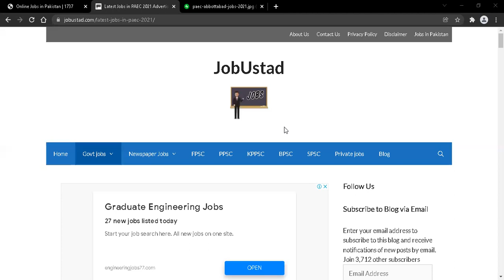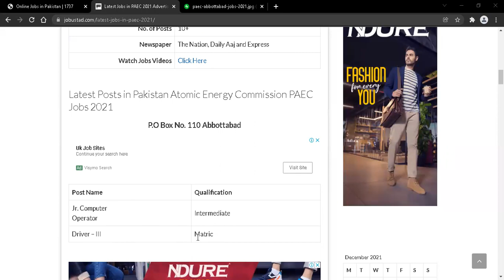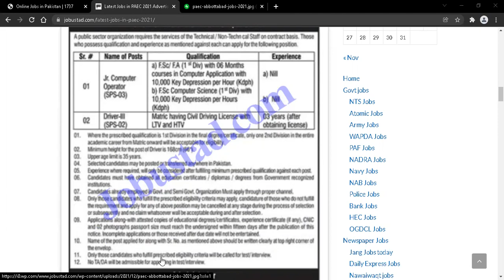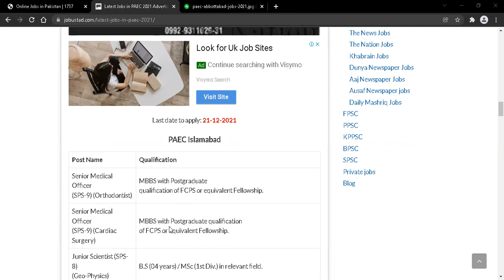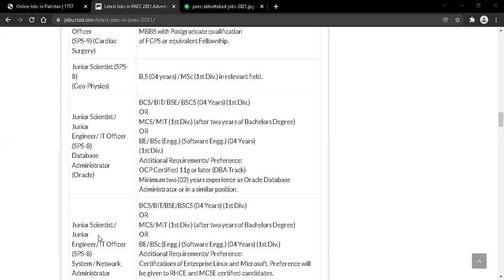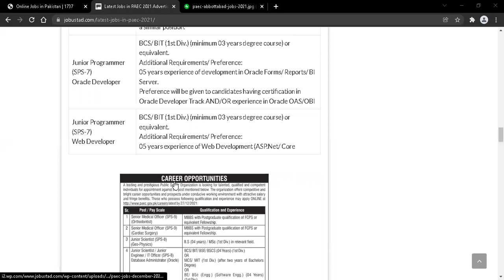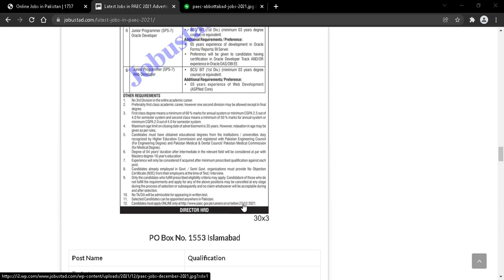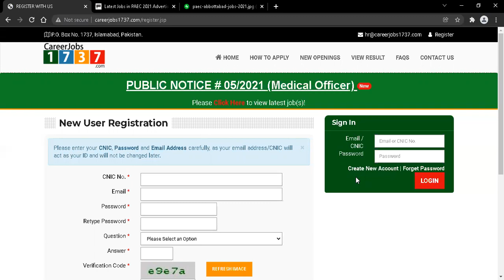Pakistan Atomic Energy jobs 2021 - Advertisement - Apply Online - PAEC Jobs 2021